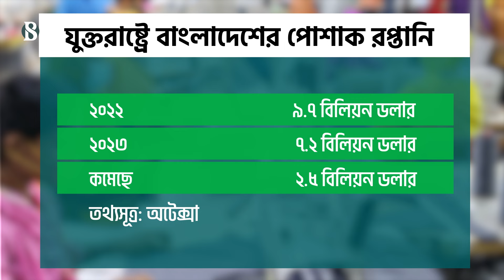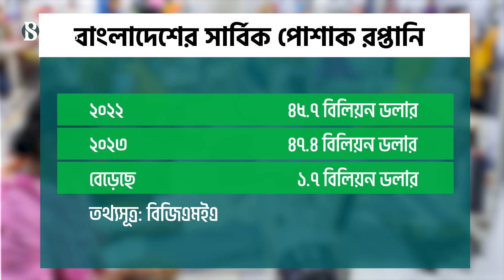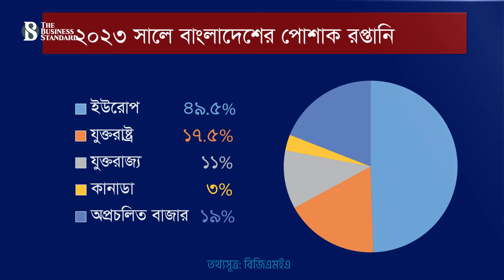অপ্রচলিত বাজারে পোশাক রপ্তানিতে কেমন করছে বাংলাদেশ? | The Business Standard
দেশের প্রধান রপ্তানি পণ্য তৈরি পোশাক। মোট রপ্তানির ৮৪ ভাগের বেশি আসে এই খাত থেকে। আর একক দেশ হিসেবে সবচেয়ে বেশি রপ্তানি হয় যুক্তরাষ্ট্রে। ২০২৩ সালে দেশটিতে রপ্তানি কমেছে প্রায় ২৫ শতাংশ। তবে এই সময়ে দেশের সার্বিক পোশাক রপ্তানি কমেনি। বরং বেড়েছে। সেক্ষেত্রে বাংলাদেশী উদ্যোক্তারা কী যুক্তরাষ্ট্রের বিকল্প বাজার খুঁজে পেয়েছেন?